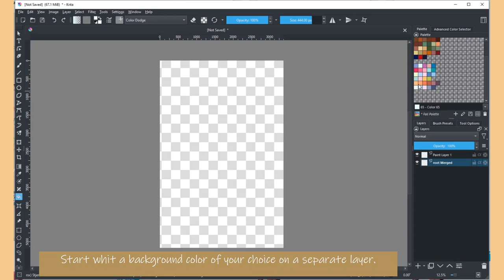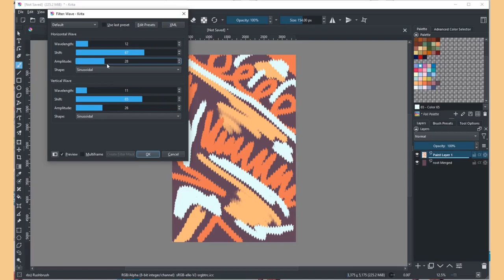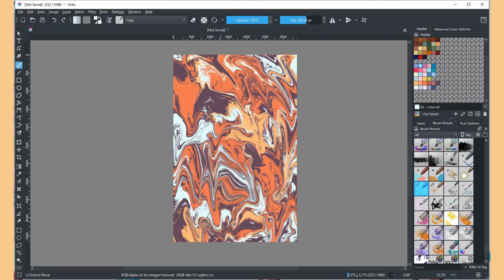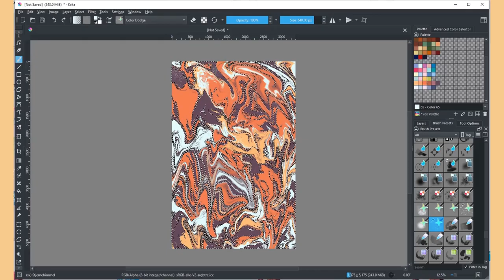How to Draw Fluid Art in Krita? Simple and Easy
For the most part. For this video I decided to share with you how you can make fluid art in Krita.
Very simple and easy..

Love, @missing.in.art

(it contains all the personal info and contacts you'll ever need) .

What I used:
-Krita
- One by Wacom drawing pad
- Shotcut
- Active Presenter
- Canva